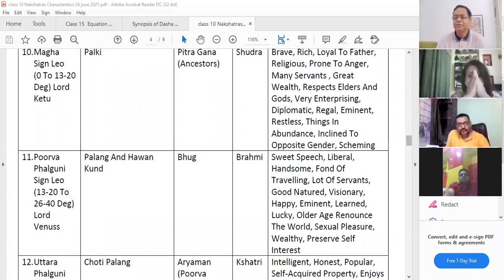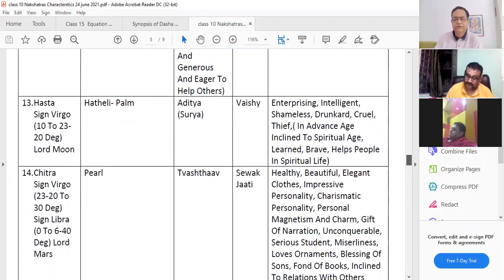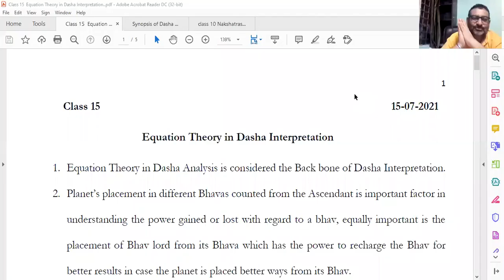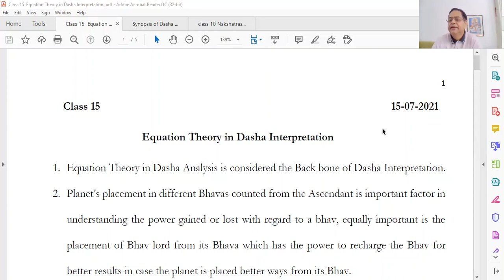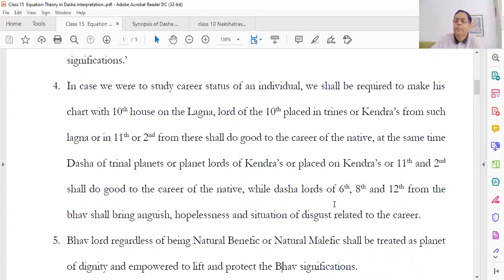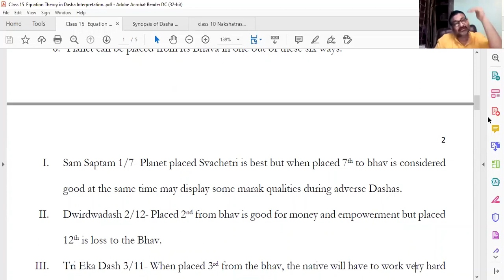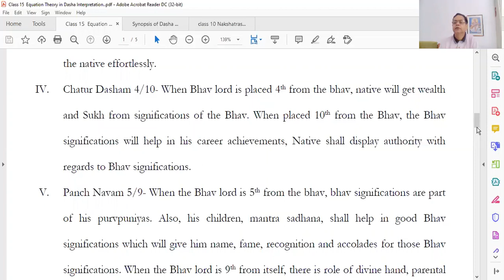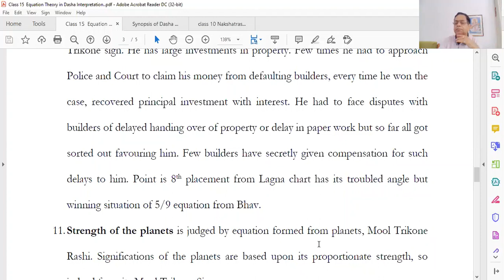Timing of Events by Dasha- Equation Theory (Class 15)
1. Equation Theory in Dasha Analysis is considered the Back bone of Dasha Interpretation.
2. Planet’s placement in different Bhavas counted from the Ascendant is important factor in
understanding the power gained or lost with regard to a bhav, equally important is the
placement of Bhav lord from its Bhava which has the power to recharge the Bhav for
better results in case the planet is placed improved ways from its Bhav.
3. ‘Benefic or malefic bhavas can be counted from the Ascendant as well as any Bhav being
studied when placed on Lagna, Bhav Lord’s position from the Bhav should be studied and
shubh or ashubh bhavas can be counted from Lagnawat Bhav. Any dasha that belong to
shubh bhavas 1, 5, 9 from the Bhav, or benefic planets placed in Kendra from the Bhav
under study, shall give good effects to the significations of Bhav. Dashas of malefic bhav
or malefic planets placed in Kendra from it shall give bad results to that particular bhav’s
significations.’
4. In case we were to study career status of an individual, we shall be required to make his
chart with 10th house on the Lagna, lord of the 10th placed in Trines or Kendra’s from
such lagna or in 11th or 2nd from there shall do good to the career of the native, at the same
time Dasha of trinal planets or planet lords of Kendra’s or placed on Kendra’s or 11th and
2
nd shall do good to the career of the native, while dasha lords of 6th
, 8
th and 12th from the
bhav shall bring anguish, hopelessness and situation of disgust related to the career.
5. Bhav lord regardless of being Natural Benefic or Natural Malefic shall be treated as planet
of dignity empowered to lift and protect the Bhav significations.

With Warm Regards and affection
M.K. Bhandari
Institute of Astrology and Vastu
C 687 Sushant Lok Phase 01
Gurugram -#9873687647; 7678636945